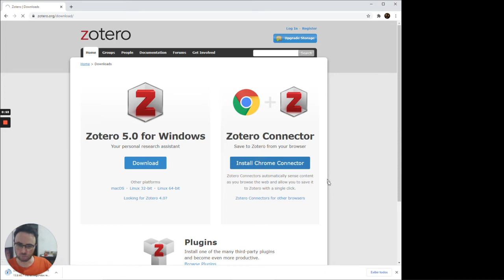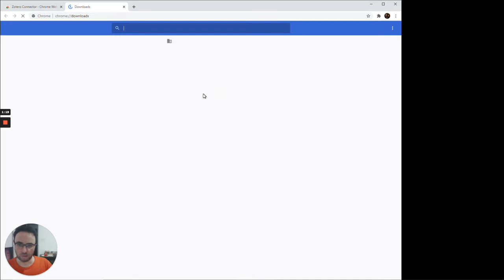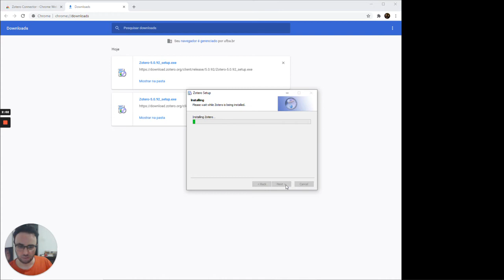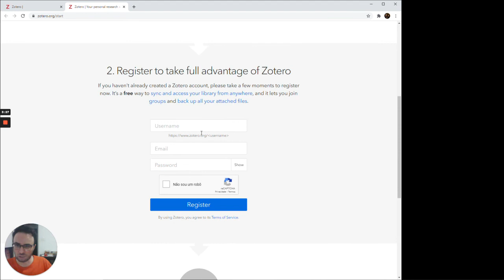Instalando o Zotero em um computador com Windows 10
Instruções básicas para instalação do Zotero e do Zotero Connector em um Mac, com criação de conta e configuração inicial da sincronização.

Para saber mais sobre o Zotero, acompanhe a Oficina de Zotero, com Marcelo Ribeiro, no dia 29/10/2020, a partir das 19h. Mais informações e inscrições